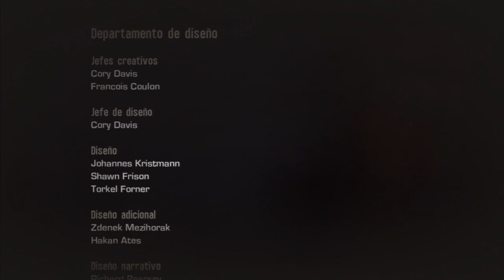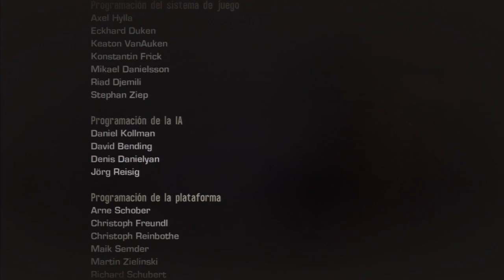Spec Ops: The Line ► Walkthrough / Let's Play en Español ► Guia Parte 15 FINAL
Juego disponible para:
▬▬▬▬▬▬▬▬▬▬▬▬▬▬ஜ۩۞۩ஜ▬▬▬▬▬▬▬▬▬▬▬▬▬▬
Hardware con el que grabo los gameplay:
Laptop: Dell XPS 15 502x
Capturadora: BlackMagic Intensity Shuttle USB 3.0
Tarjeta de video: nVidia GeForce GT 540m de 2GB
Procesador: Intel Quad Core i7 de 2.0 Ghz
Memoria: RAM de 8GB DDR3 a 1333 Mhz
Disco Duro: 250GB SSD
▬▬▬▬▬▬▬▬▬▬▬▬▬▬ஜ۩۞۩ஜ▬▬▬▬▬▬▬▬▬▬▬▬▬▬

Saludos. rameCadenas